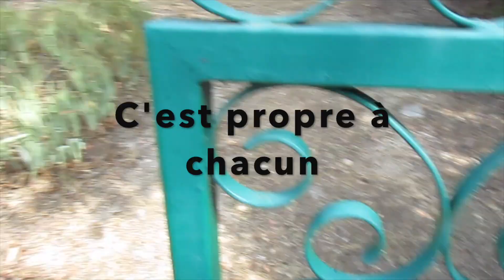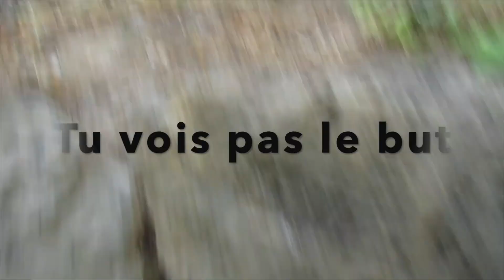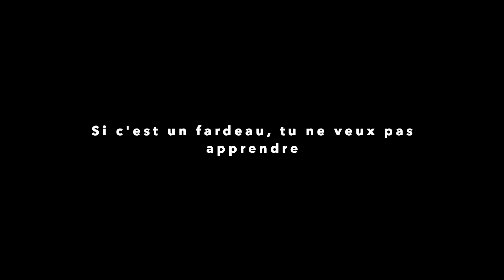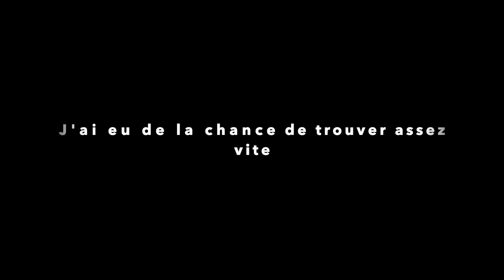Le conseil d'un major de promo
Bonjour, dans cette vidéo je te présente un major de promo qui te donne un conseil (ou deux).

00:00 - Intro
00:28 - Rencontre major de promo
00:56 - Conseil 1
02:28 - Conseil 2
03:23 - Aimer ses études
05:30 - Réussir ses études
06:10 - Savoir ce qui nous plait